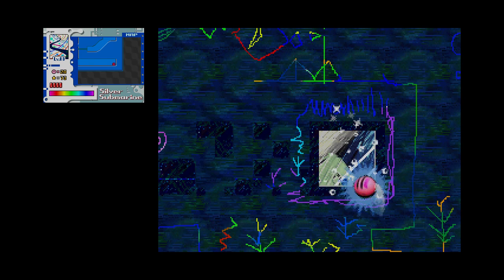Kirby Power Paintbrush - Part 3: The Great Cave Inoffensive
Watch out for crushing heads as they can be dangerous to squishy boi.